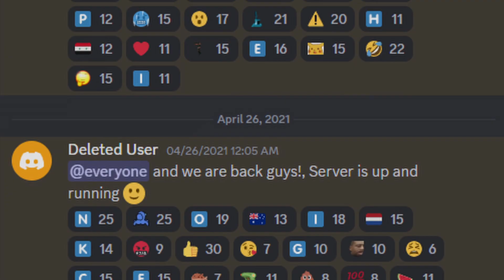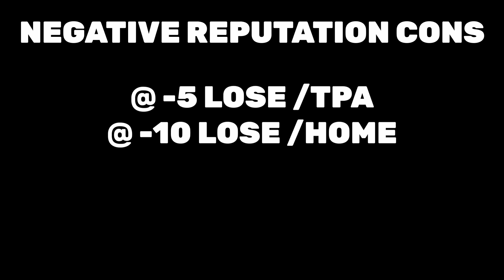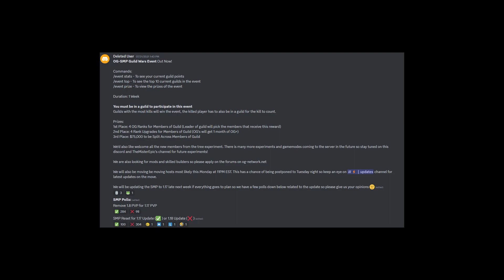The Secret Story Behind a Minecraft Server You Never Knew Existed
A server with a interesting undocumented history, from large scale spawn killing to server wide conflict, this is the undocumented history of the OG Network.

Server IP: og-network.net